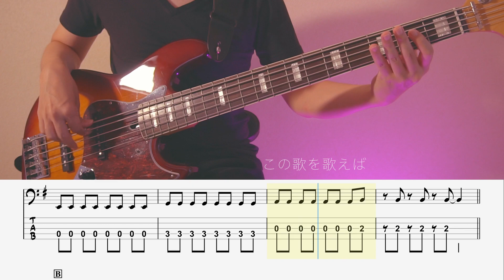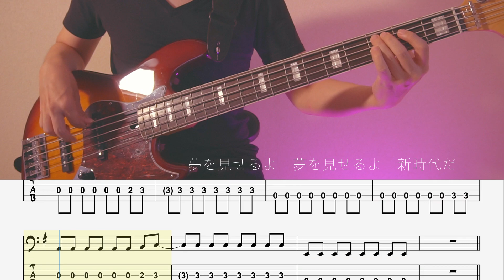【ベースTab譜】新時代／Ado【5弦】【ONE PIECE FILM RED主題歌】【5strings】【リクエスト】【Bass Cover】【BassTab】【タブ譜】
✅【新時代 (ウタ from ONE PIECE FILM RED)】Ado『ベースTAB譜』☆4弦ベース対応

✅【新時代 (ウタ from ONE PIECE FILM RED)】Ado『ベースTAB譜』☆5弦ベース対応

✅チャート上位ランクインの曲を中心にベースTab譜を
　制作販売しておりますので是非チェックを！

・【シールド】 Belden8412
・【弦】 DADDARIO
・【DI】 Rupert Neve Designs RNDI
・【DAW】   Logic Pro
・【Drum音源】BFD3
・【プラグイン】WAVES CLA Classic Compressors
WAVES Diamond
・【マスタリング】iZotope ozone9 Advanced
・【Tab譜作成】Guitar Pro

・【カメラ】sony α6400
・【照明】Neewer アドバンスド660
Weeylite RGB LEDビデオライト
 ・【映像編集】DaVinci Resolve

0:00 opening
0:10 inC
0:32 intro
0:54 1A
1:16 1B
1:38 1C
2:00 inter1
2:22 2A
2:44 2B
3:06 2C
3:28 outro